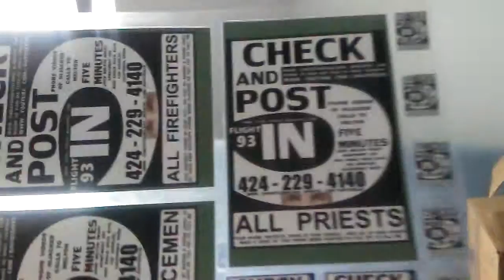PB KEEP LOOKING GENERALS I'M SURE YOU'LL FIND THEM... YOU CERTAINLY FOUND THE BALLS TO TAKE PART IN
PB KEEP LOOKING GENERALS I'M SURE YOU'LL FIND THEM... YOU CERTAINLY FOUND THE BALLS TO TAKE PART IN AMERICA'S HIJACKED LIFELINES... YOU'VE GOT A LOT OF ANGRY AMERICANS WANTING TO KNOW WHY THEIR CHILDREN'S LIFELINES ARE NOT ALLOWED TO WORK ALL THE TIME AND LOOKING TO TRY YOU FOR TREASON BECAUSE OF YOUR PART IN THAT.